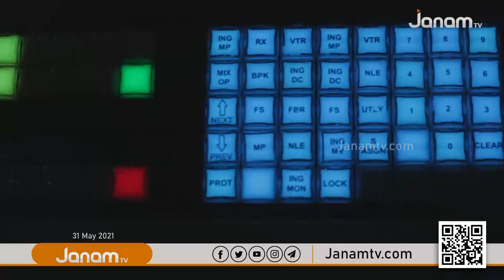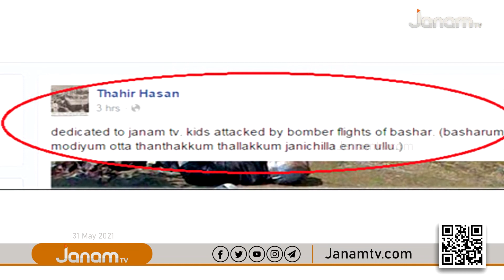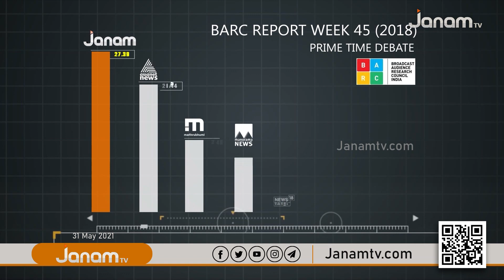ദേശീയതയും സാംസ്ക്കാരിക പൈതൃകവും വിളംബരം ചെയ്ത ജനം ടിവി മുന്നേറ്റത്തിൻറെ പാതയിൽ